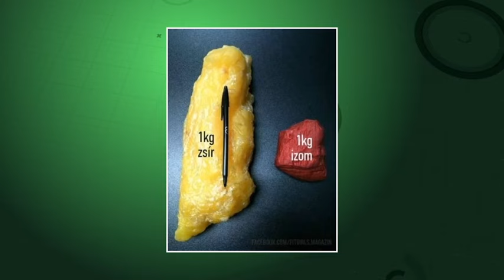Fitt-mix: Sikeres életmódváltás (2017.02.13.)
Téma:  Sikeres életmódváltás